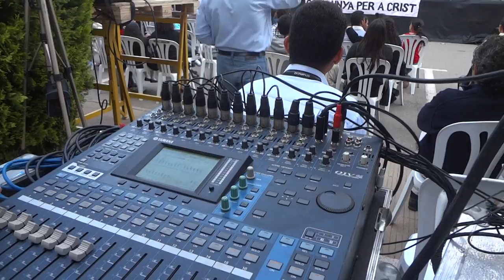II Concierto de Artesa de Artesa de Segre -